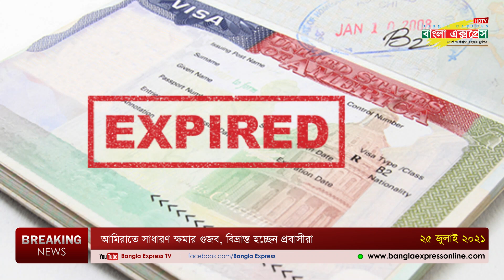আমিরাতে সাধারণ ক্ষমার গুজব, বিভ্রান্ত হচ্ছেন প্রবাসীরা - 25 July 2021 | UAE Amnesty